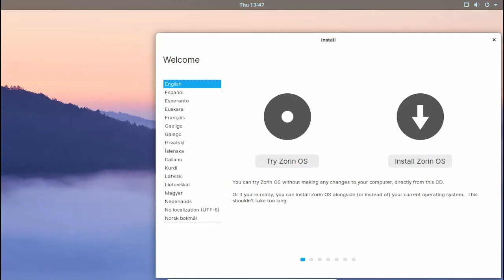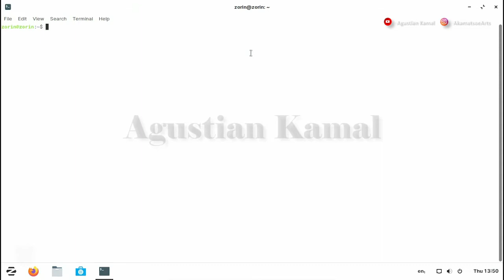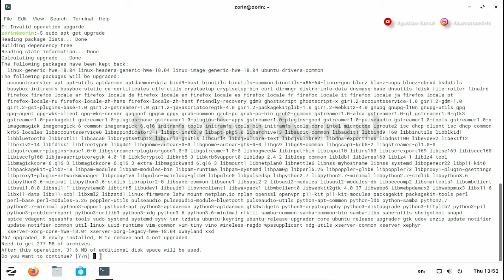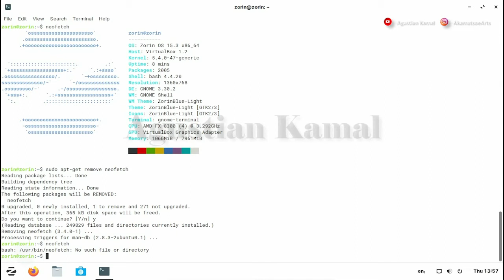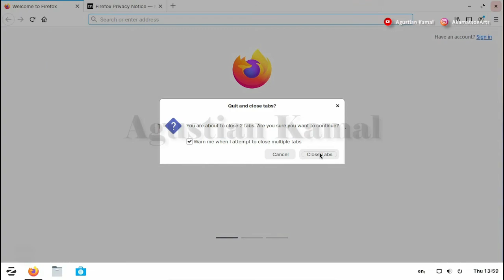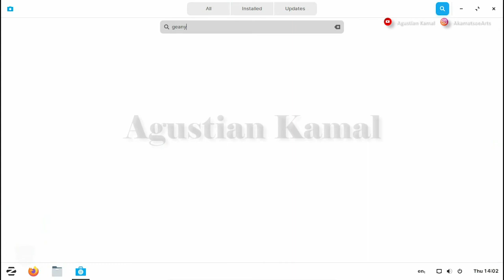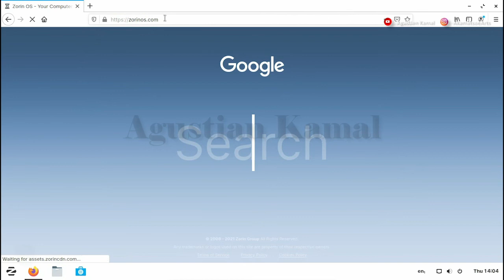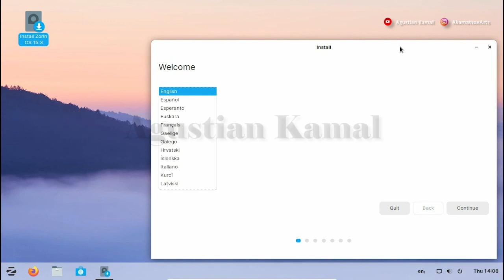Zorin OS Core Edition Review Indonesia | Ubuntu | Linux Terbaik | Linux Pemula | Linux 2021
Zorin OS | Zorin OS Lite | Zorin OS Indonesia | Zorin OS Review | Zorin OS Core | Zorin Lite | Zorin OS Education | Review Linux Indonesia

Video ini berisi tentang review Linux Zorin-OS-15.3-Core-64-bit, selamat menyaksikan.

Zorin OS adalah alternatif untuk Windows dan macOS yang dirancang untuk membuat komputer Anda lebih cepat, lebih kuat, aman, dan menghormati privasi.

Zorin OS dirancang agar mudah, jadi Anda tidak perlu mempelajari apa pun untuk memulai. Aplikasi Zorin Appearance memungkinkan Anda mengubah desktop agar menyerupai lingkungan yang Anda kenal, baik itu Windows, macOS, atau Linux.

Dibangun di atas dasar Ubuntu & Linux, Zorin OS berjalan di platform yang sama Sumber Terbuka perangkat lunak yang mendukung Departemen Pertahanan AS, NASA, dan banyak lagi.

Berkat fitur keamanan canggih Linux, Zorin OS tahan terhadap virus. Patch keamanan dan pembaruan perangkat lunak tersedia untuk tahun-tahun mendatang.

Zorin OS bekerja secepat kilat dan tidak melambat dengan pembaruan. Ituringan edisi berjalan cepat di komputer berusia 15 tahun, sehingga Anda dapat menghidupkan kembali PC lama.

Dari rangkaian lengkap Office yang kompatibel dengan Microsoft Office hingga perangkat lunak pengedit foto profesional, Zorin OS hadir dengan aplikasi canggih yang siap digunakan. Aplikasi dan game yang tak terhitung jumlahnya tersedia dari toko Perangkat Lunak.

Dokumen kantor, musik, video, dan foto Anda berfungsi dengan mudah. Anda bahkan dapat menjalankan banyak aplikasi Windows menggunakan WineAplikasi.

Anda dapat menginstal Zorin OS bersama Windows atau macOS, dan memilih OS mana yang akan digunakan saat boot-up.

Zorin OS diterjemahkan ke dalam lebih dari 50 bahasa dan dilengkapi dengan teknologi bantu.

Please...

Salam Hangat
AkamatsoeArts